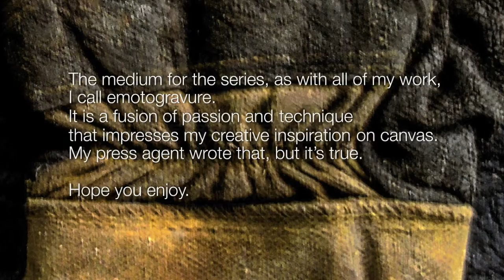LABOR OF LOVE with GLOVES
A SERIES BY PIERRE LEDUC godslaugh.me